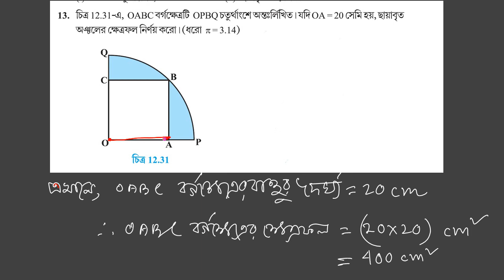tripuraschoolclasses class 10 math exercise 12.3 question no 13